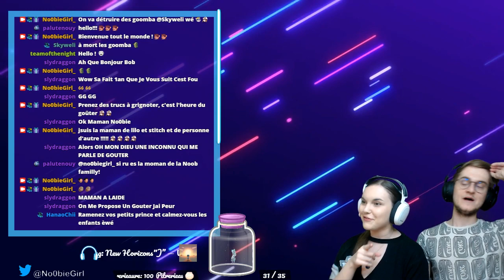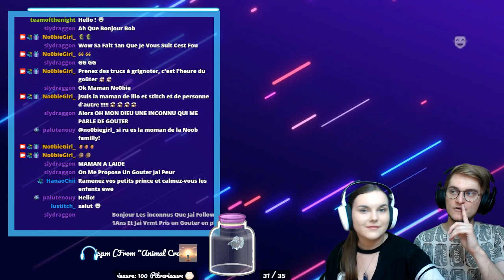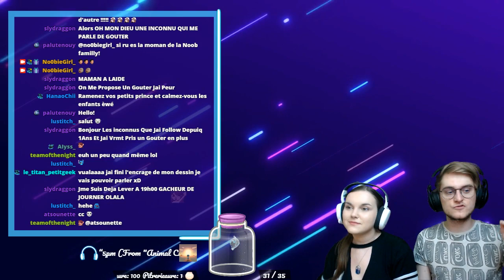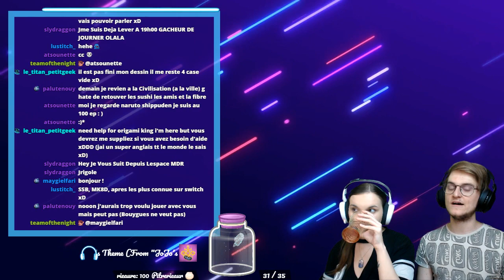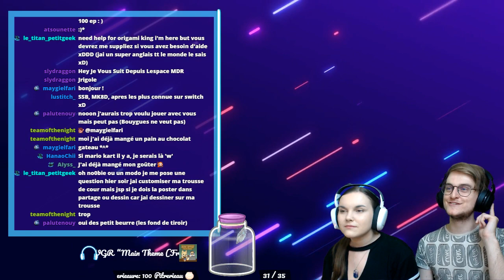A la recherche de Bomby ! 28° dehors, !croq